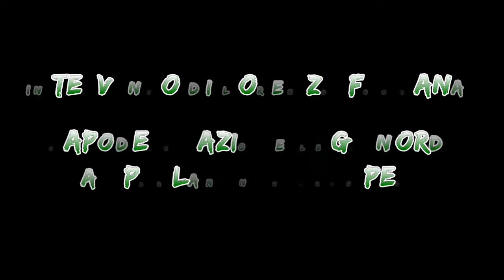Intervento di Lorenzo Fontana all'Assemblea Federale MGP del 30/06/13